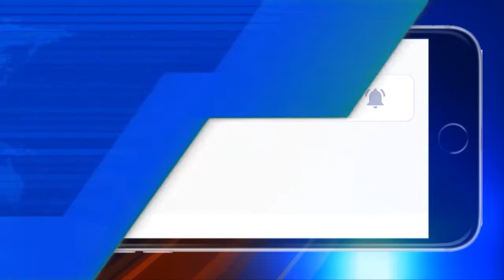ଖୋର୍ଦ୍ଧା : ଶଶୁର ଘରେ ସ୍ତ୍ରୀ ତଣ୍ଟି କାଟି ହତ୍ୟା କରି ସ୍ଵାମୀ ଫେରାର